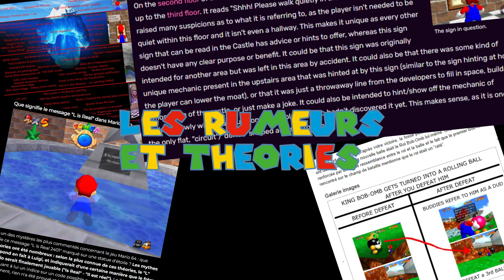Les secrets cachés du château de PEACH [Super Mario 64]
Retrouvez des théories, des easter eggs, des secrets qui ont fait la une, concernant le célébre jeu 3D de la Nintendo 64 "Super Mario 64".